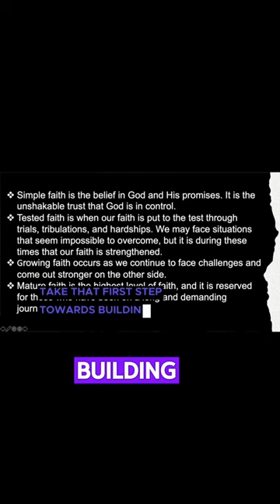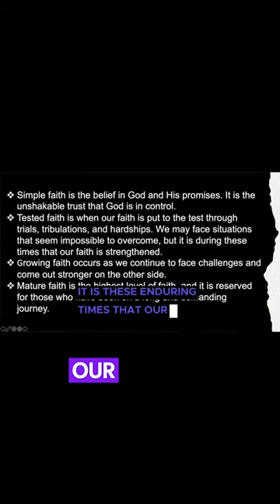Importance Of Action In Faith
The point is that our faith should never remain static. We should be moving from weak to perfected faith.
Our desire must be to enter into a new dimension of faith. If we have weak faith, we must desire that it become strong. For strong faith we must be strong in our reading and studying of God’s Word, prayer, and worship.

All of these are only increased in our lives by an act of our will. We must desire it. Desire often produces action.

Faith is an action!  James 4:7 instructs us, “Submit to God. Resist the devil and he will flee from you.”